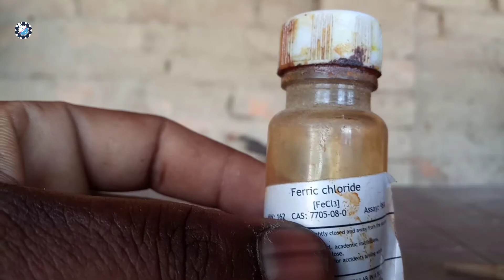3 धांसू Experiment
3 धांसू  Experiment ||
19 April -2021

Dosto apka eak baar phir swagat hai hamare eis science experiments video me
eis video me maine 3 gajab ke experiment kia hai

please video ko full watch kijiega.